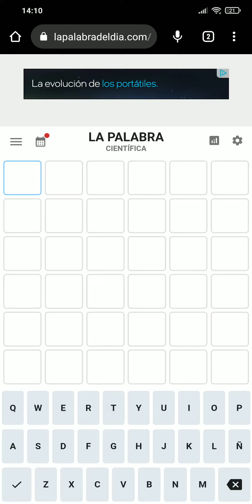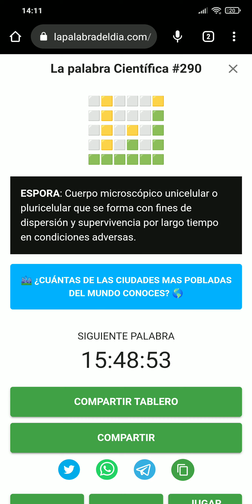Wordle | La palabra del día #290 Científica - Solución 28/12/2022 ✅